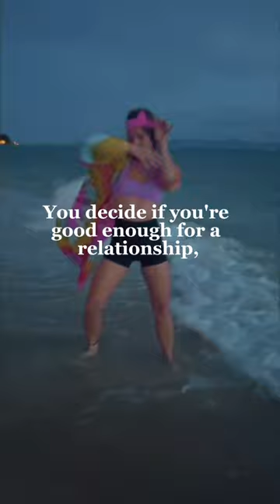I’m Maria, and I’m here to remind you that YOU are the creator of your life’s journey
You’re empowered to shape your life and create the life of your dreams. Relationships, business, adventures – it's all in your hands.

Trust in the process and have faith in yourself. The universe can conspire in incredible ways to help you achieve your desires when you stay open to opportunities and are ready to take the next steps.

If you're seeking guidance on your journey, let me help you take the first step! 🤝

Book a free diagnostic session with me, and let’s explore the possibilities that await you.